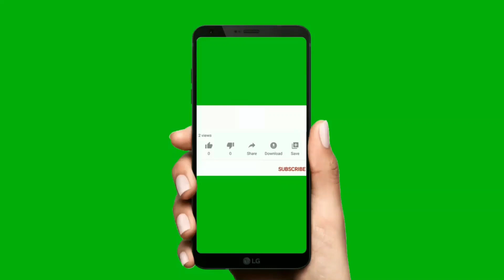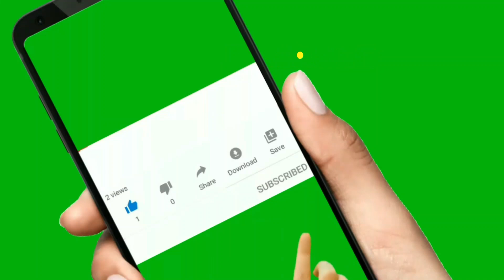KUŞ YEM İSTASYONU.CELAL SAYMAZ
Gezmek seyahat etmek etkinlik yapmak görmek eylenmek gördüklerimi sizlere aktarmak için bu kanalı açtım gezmek görmek eğlenmek herkesin hakkı.EĞLENMEK GÜZELDİR.soğuk kış günlerinde aç kalan kuşlar için bir kuş yem istasyonu yaptık.Sizde kış günü aç kalan hayvanlar için bir şeyler yapabilirsiniz